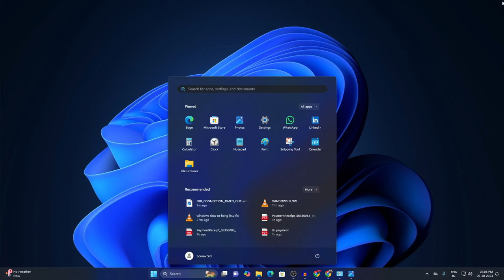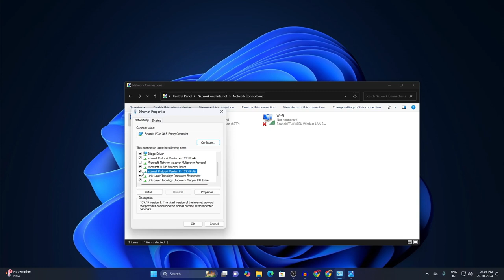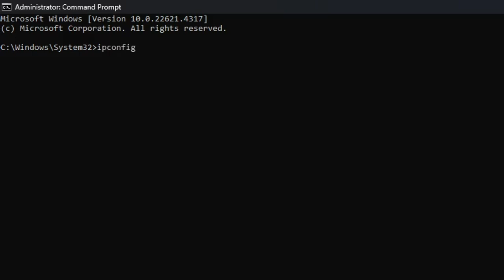Error Message: "This Site Can't Be Reached"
In this video, I will show you, How to fix Error Message: "This Site Can't Be Reached" [Quick Fix] a simple method Follow my steps ...

GEAR USED
○ My Camera